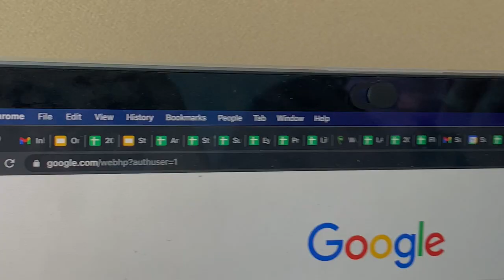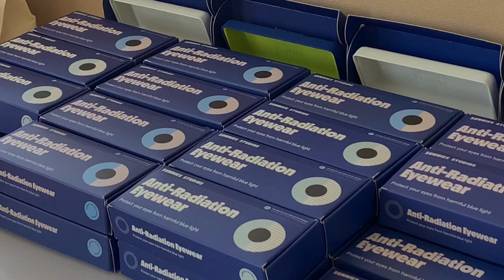come to work with me @ sunnies 💗💄🕶️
sorry the video has glitches tbh i dunno what happened. love uuu

❥ business - @stmnt.mnl
❥ podcast - @juicebox_thepodcast / Juicebox The Podcast on Spotify

give me and my besties a listen!!